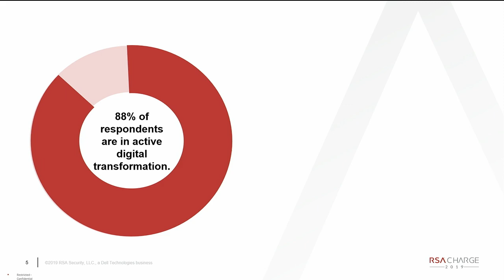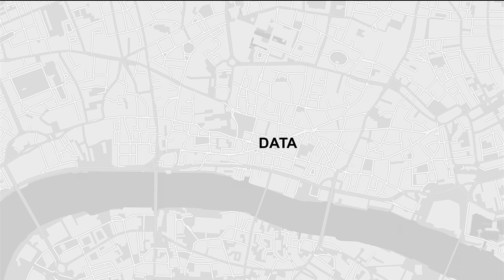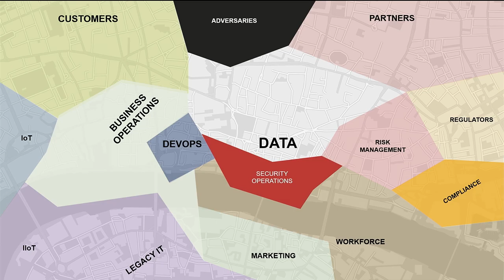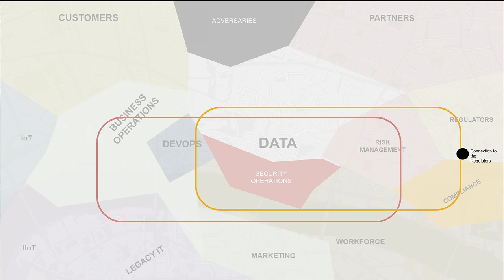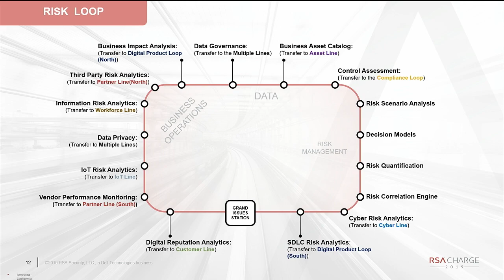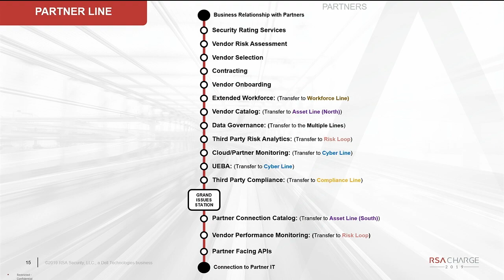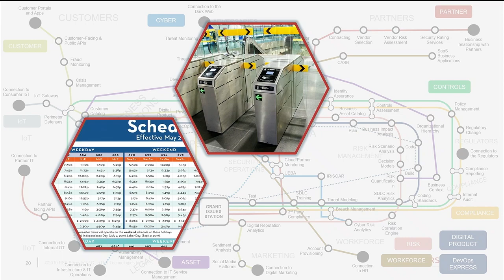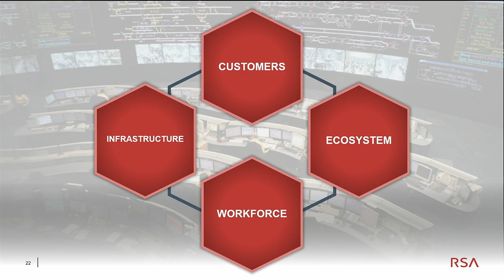Welcome To Digiville: An RSA Charge 2019 Keynote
Watch as RSA's Steve Schlarman tours you around Digiville - a fictional community - that represents the increasingly complex nature of security and risk management, and how it intersects across your business.